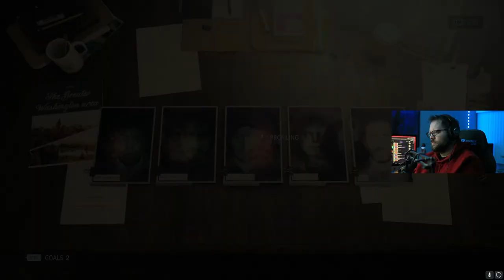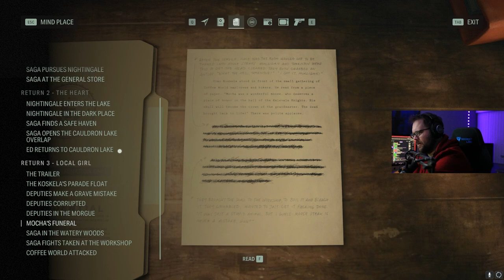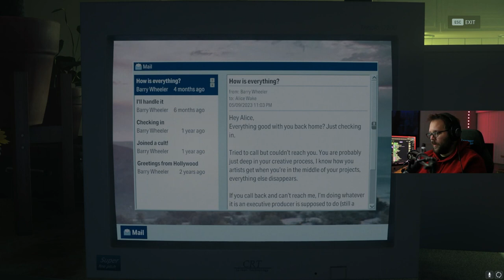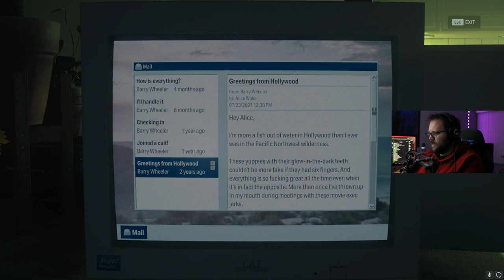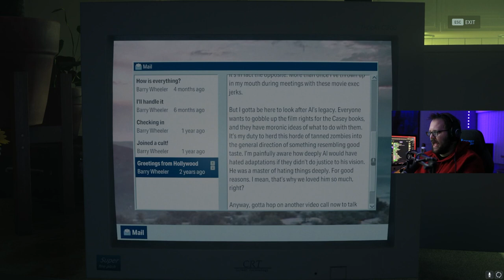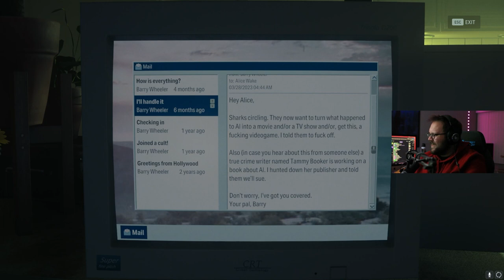'Alice Wake's Exhibit & Zane's Film' Part 5 | Alan Wake 2 | CPatRan Gaming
In part 5 we find the murder site in the Oceanview Hotel, examine Alice Wake's art exhibit, and contact Zane about his film. Recorded on 1/9/2024.